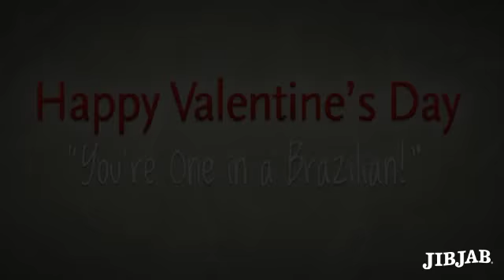Valentine's Day Samba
What do you get if a Basset Hound and a GBGV learn to Samba?  The DWTS episode that you could only wish to see.